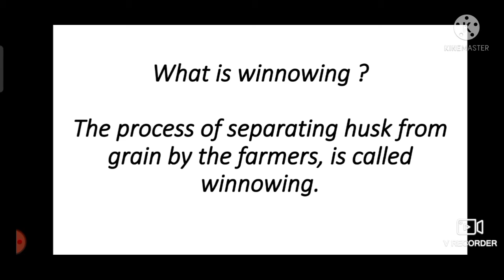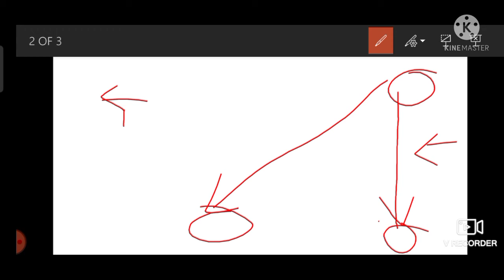Winnowing Separation Technique Explained in detail by Ayushman Awasthi. Life Of Knowledge.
Hello friends I am Ayushman Awasthi and today I will be explaining you the Winnowing Separation Technique in detail. Please like, subscribe, share, click the bell icon to get my new videos and comment me the doubt you are having from the subjects below 👇 so that I can make video of that.

Biology.
Physics.
Chemistry.
History.
Geography.
Computer.
Maths.